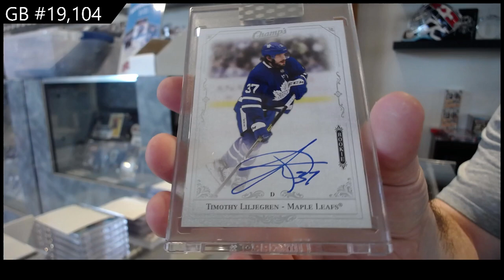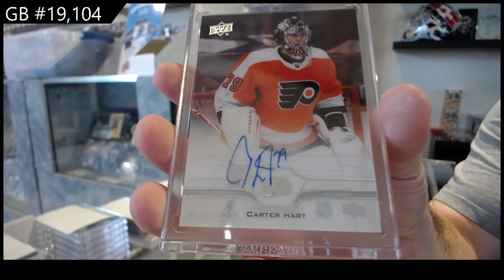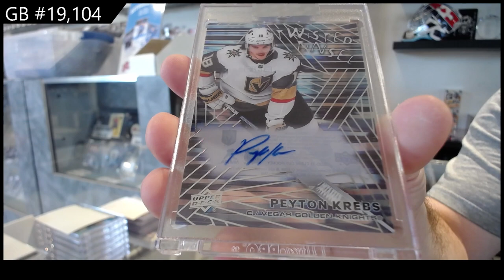20-21 Upper Deck Clear Cut Hockey 5 Box Break - C&C GB #19,104